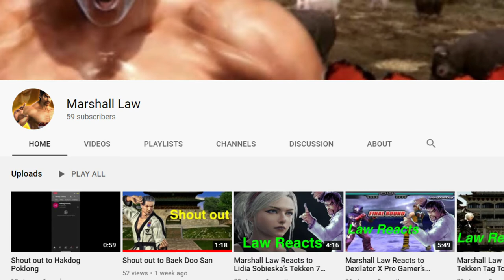Kazuya Mishima Shoutout Video